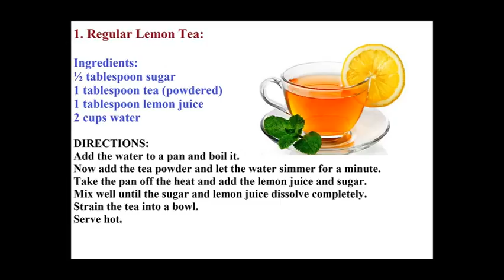3 Simple Lemon Tea Recipes For Weight Loss : EASY TRY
Did you know that having lemon tea regularly can help you shed those extra pounds? Well, it’s true! Lemon tea has many health benefits, and is also regularly used largely as part of a diet to reduce weight.

Tags;
 3 Simple Lemon Tea Recipes For Weight Loss,
How to make lemon tea